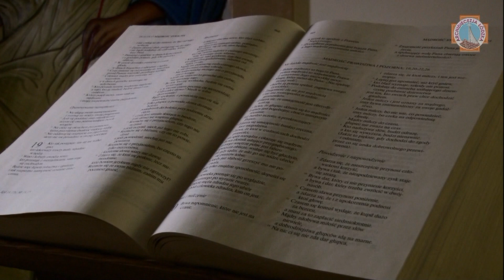Czysta Ewangelia | rozważania na Niedziele i Święta | XXI Niedziela Zwykła | Łódź 2021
W synagodze w Kafarnaum Jezus powiedział:

«Ciało moje jest prawdziwym pokarmem, a Krew moja jest prawdziwym napojem».

A wielu spośród Jego uczniów, którzy to usłyszeli, mówiło: «Trudna jest ta mowa. Któż jej może słuchać?»

Jezus jednak, świadom tego, że uczniowie Jego na to szemrali, rzekł do nich: «To was gorszy? A gdy ujrzycie Syna Człowieczego wstępującego tam, gdzie był przedtem? To Duch daje życie; ciało na nic się nie zda. Słowa, które Ja wam powiedziałem, są duchem i są życiem. Lecz pośród was są tacy, którzy nie wierzą».

Jezus bowiem od początku wiedział, którzy nie wierzą, i kto ma Go wydać. Rzekł więc: «Oto dlaczego wam powiedziałem: Nikt nie może przyjść do Mnie, jeżeli nie zostało mu to dane przez Ojca». Od tego czasu wielu uczniów Jego odeszło i już z Nim nie chodziło. Rzekł więc Jezus do Dwunastu: «Czyż i wy chcecie odejść?»

Odpowiedział Mu Szymon Piotr: «Panie, do kogo pójdziemy? Ty masz słowa życia wiecznego. A my uwierzyliśmy i poznaliśmy, że Ty jesteś Świętym Bożym».